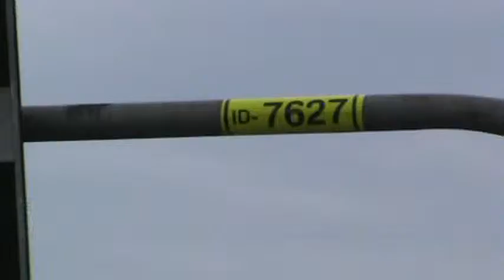A bronca no semáforo quebrado no cruzamento da R Forte de Iguatemi com R Luiz Juliani